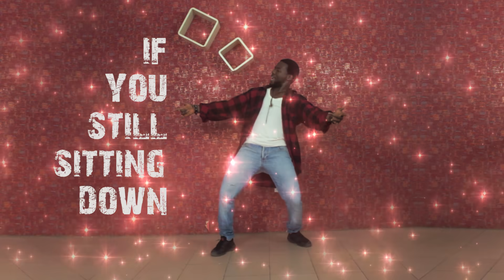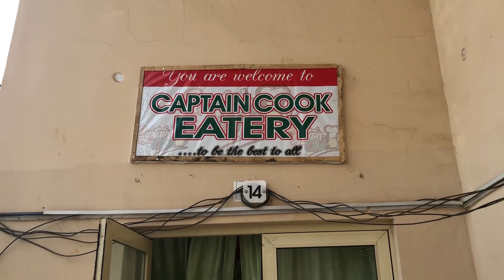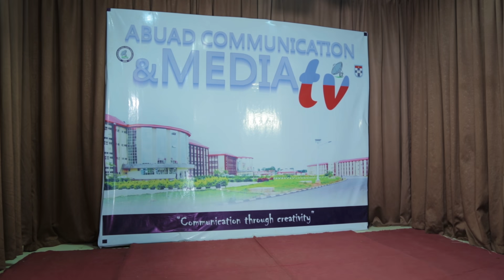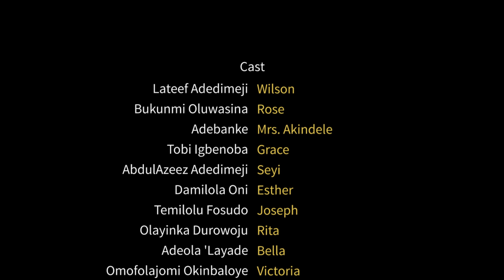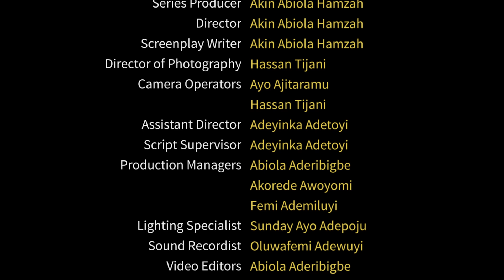BALLERZ [ EP2 -THINGS FALL APART ] LATEEF ADEDIMEJI | BUKUNMI OLUWASINA | TOBI IGBENOBA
The drama is getting crazier and more conflicting. Romance is getting hotter as new events unravel.  Conflicts ripping people apart as things fall apart.

Have you seen these movies from Rare TV too?